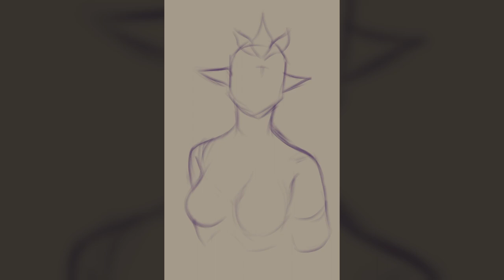"Nadine" - Digital Painting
"The Lady of Lilies,  is both beautiful and kind as she is deadly. Carried upon her emerald wings and guarded by her ruby knight."

They drew my character Erden so I had to return the favor and draw their character Nadine! I tried some new stuff with this portrait and I'm super happy with how it turned out. Hope you like it as well!

Software: Procreate/Photoshop
Tablet: iPad Pro 12.9'' (6th gen) / Wacom Intuos M

• SHOPS •

• SOCIAL LINKS •